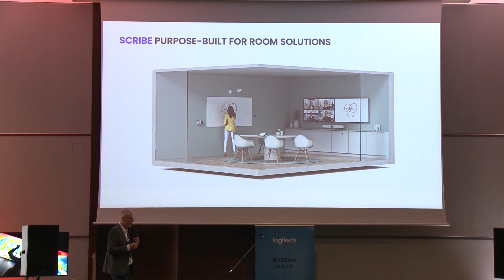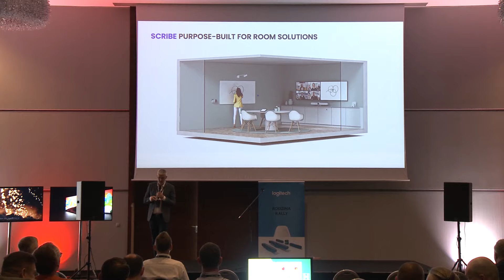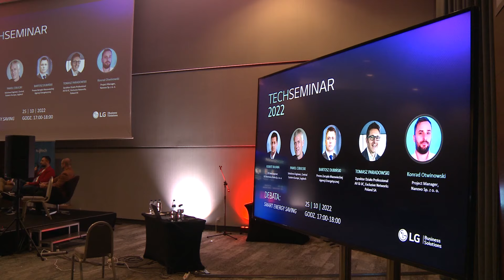LG TechSeminar 2022 - komnetuje Paweł Cebulski z firmy Logitech